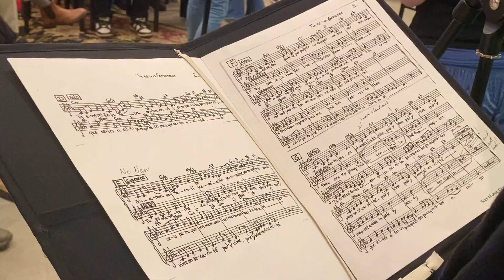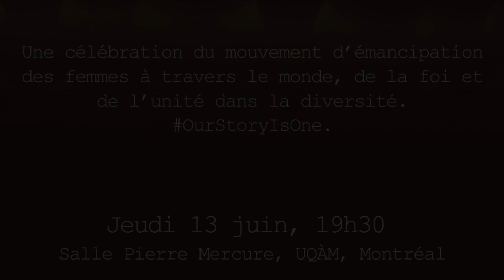Concert Hommage à la liberté: répétitions / rehearsals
Un aperçu des répétitions pour le concert OurStoryIsOne qui aura bientôt lieu. Joignez-vous à nous à Montréal pour une soirée bilingue de chant choral et de narration en l’honneur des dix femmes bahá’íes de Chiraz qui ont tragiquement été exécutées le 18 juin 1983 à Chiraz, en Iran.

Entrée libre. Jeudi 13 juin 2024 Salle Pierre-Mercure à Montréal.

A glimpse of rehearsals for the upcoming OurStoryIsOne concert. Join us in Montreal for a bilingual evening of choral singing and narration honouring the ten Bahá’í women of Shiraz who were tragically executed on 18 June 1983 in Shiraz, Iran.

Free entry. Thursday 13 June 2024 Salle Pierre-Mercure, Montréal.